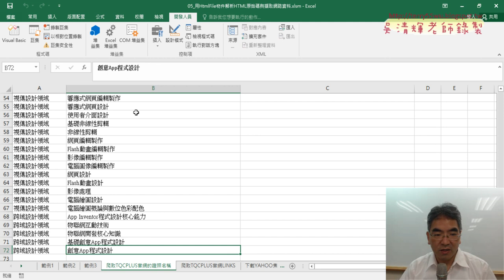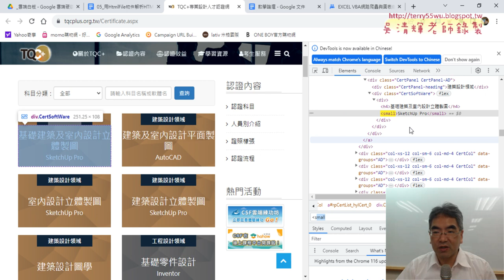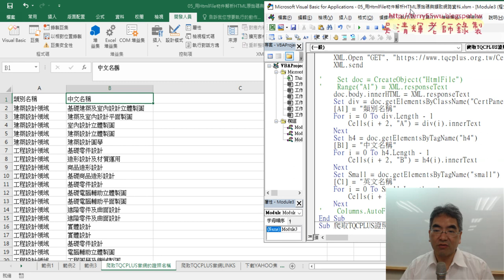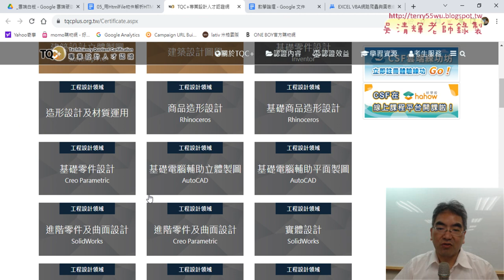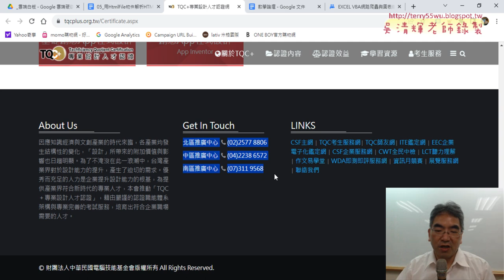05 爬取TQCPLUS網站的中英文名稱